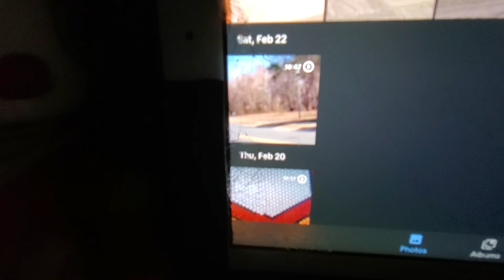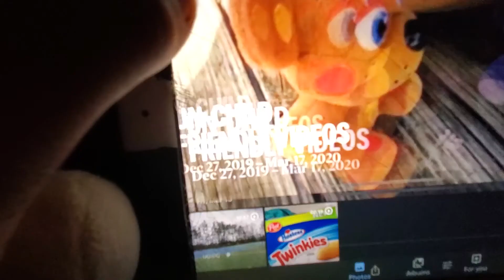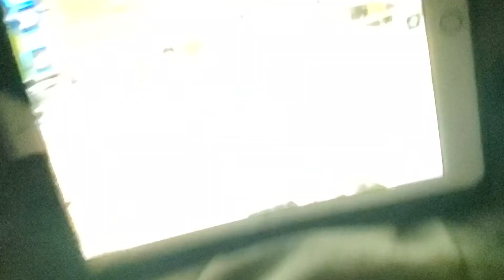An un-child friendly video 29